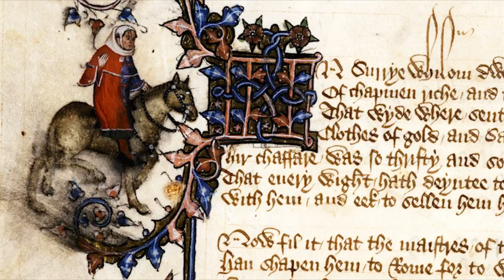Geoffrey CHAUCER – Les Contes de Canterbury : le génie de la structure (BNF, 2003)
Une conférence de Juliette Dor, donnée à la BNF, le 14 octobre 2002, retransmise dans l’émission « L’éloge du savoir » en 2003.

[RAPPEL des jours de publication :
- Mardi : poésie médiévale ;
- Mercredi : poètes de la Renaissance ;
- Jeudi : poètes de l'Âge classique et baroque ;
- Samedi : poètes de la Modernité ;